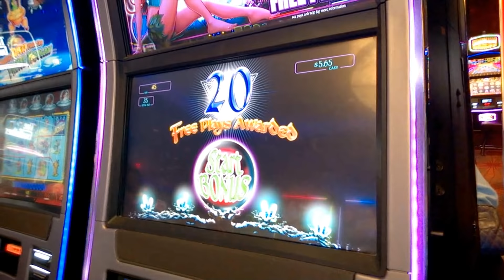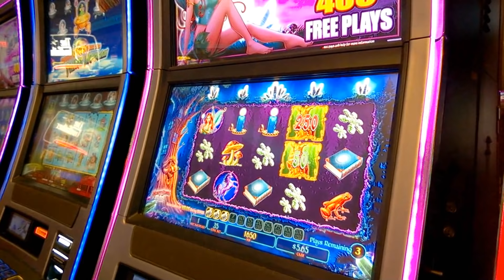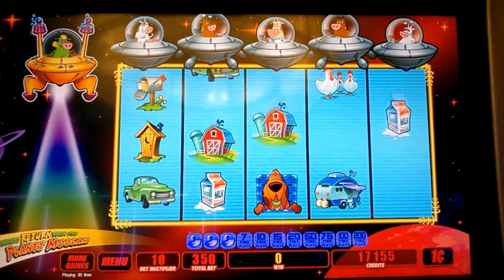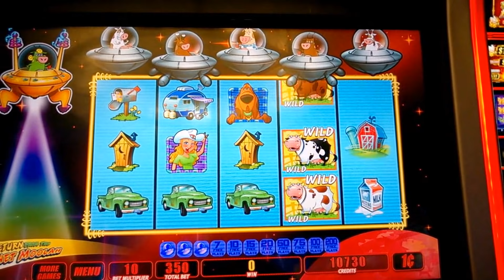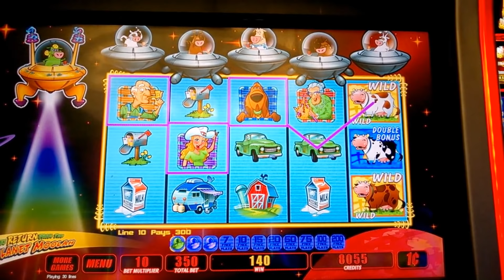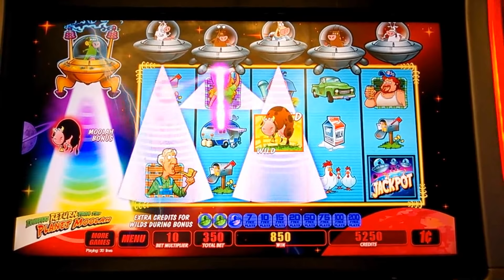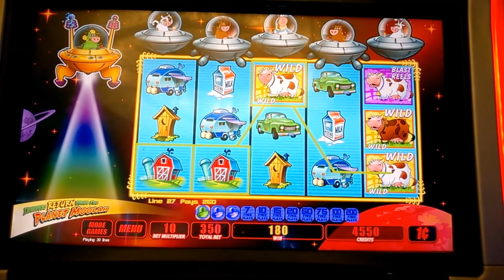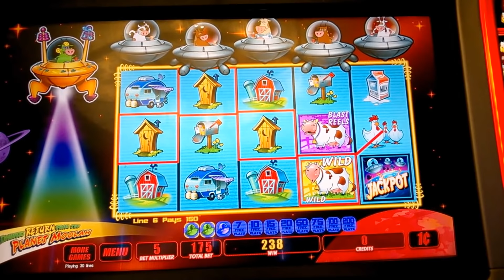Rainbow Orb on Return to Crystal Forest & Invaders return from the Planet Moolah - Bonuses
Rainbow Orb on Return to Crystal Forest & Invaders return from the Planet Moolah
Wms slot Bonuses, in casino